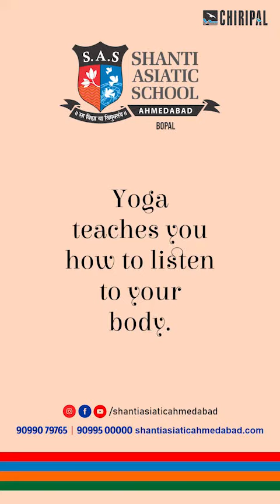Yoga Celebrations 2023 | SAS Bopal